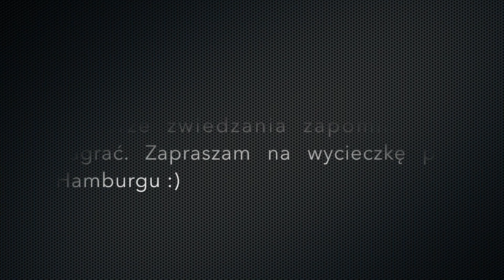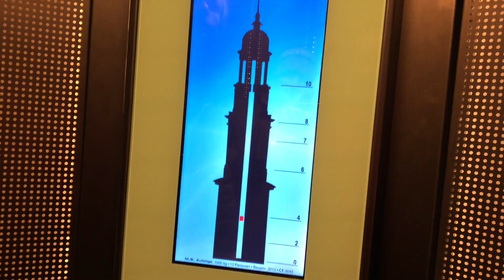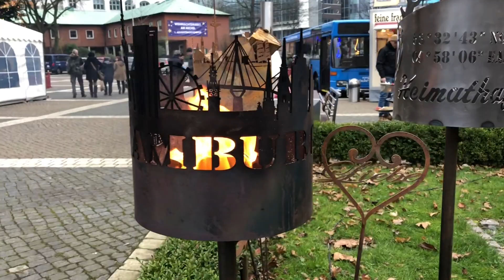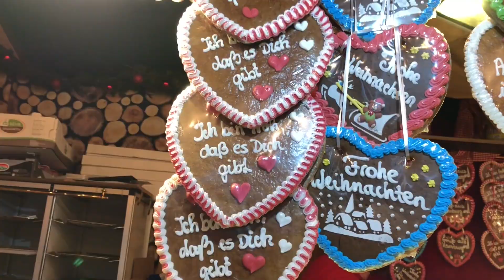Vlogmas 2017 #2 | Wspaniały Hamburg i Jarmark Bożonarodzeniowy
Zapraszam Was na krótką wycieczkę po Hamburgu i na jarmark bożonarodzeniowy.

Cały materiał nakręciłem telefonem.